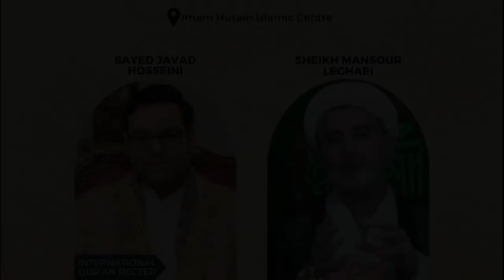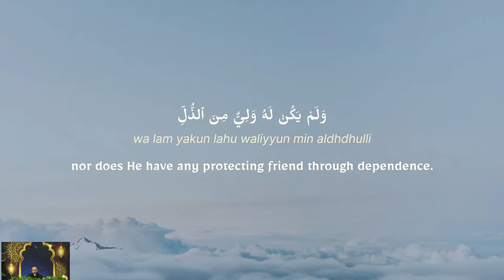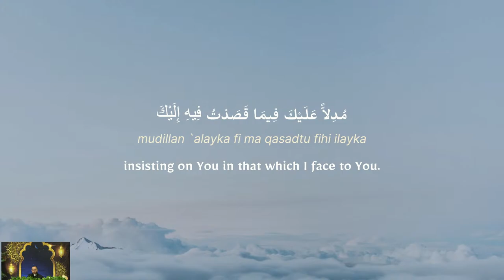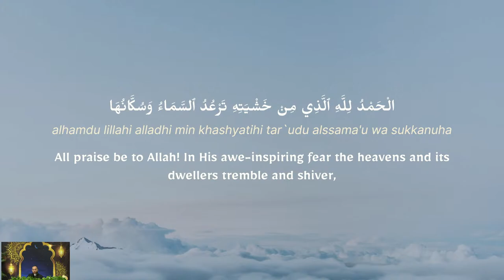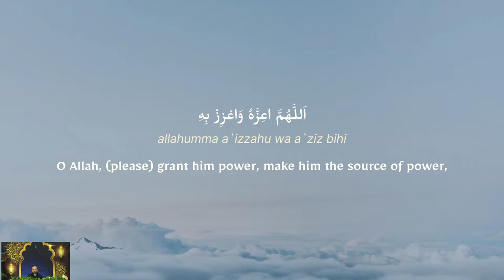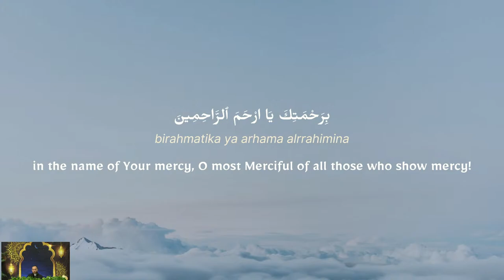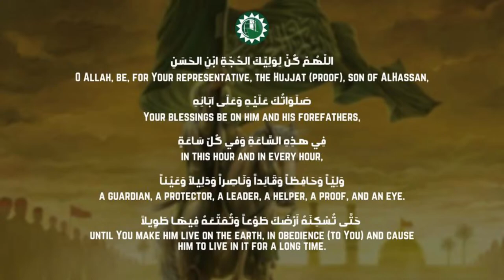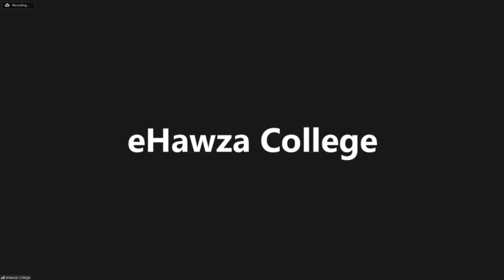Shahr Ramadhan - Self Purification - Sheikh Mansour Leghaei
Qur'an - Sayed Javad Hosseini